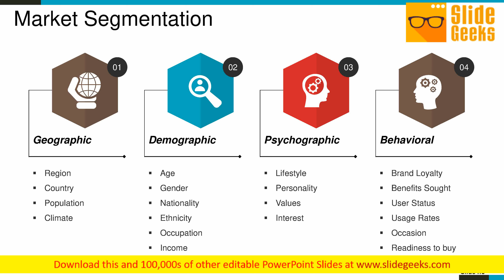Market Segmentation Ppt Powerpoint Presentation File Example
This is a market segmentation ppt PowerPoint presentation file example. This is a four stage process. The stages in this process are geographic, demographic, psychographic, behavioral, icons. Laugh in the face of difficulty with our Market Segmentation Ppt PowerPoint Presentation File Example. They help you take on any adversity.